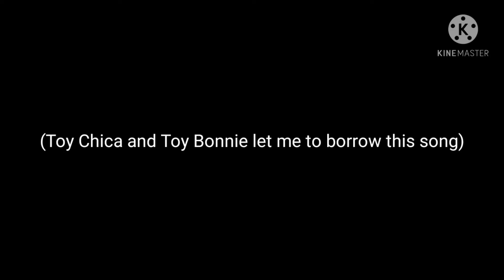Pictures that I used for this channel